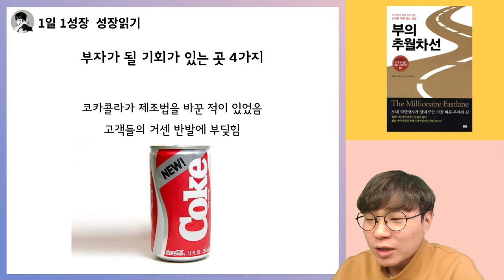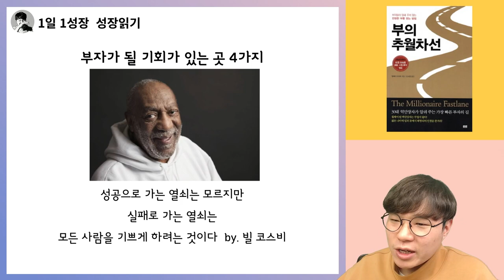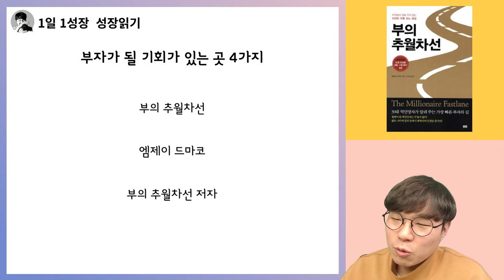부자가 될 기회가 드러나 있는 곳 4가지 I 부의추월차선 27